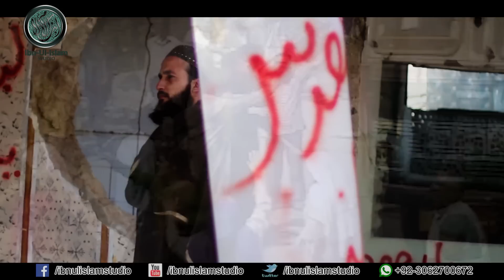Main Muslman Hun | By Molana Muneer Ahmed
Jurm Ye Hey Mera
Main Musalman Hon

Best Kalam Of 2019..
Artist : Molana Muneer Ahmed.
Poet : Molana Zia Ur Rehman Al-Bazi
Director : Hafiz Sibghatullah Iqbal
Audio : RWDS
Cast : Haris Ali Waghjee & Khurram
D.O.P : Khurram Waghjee & HAris Ali Waghjee
Editor : Khurram Waghjee